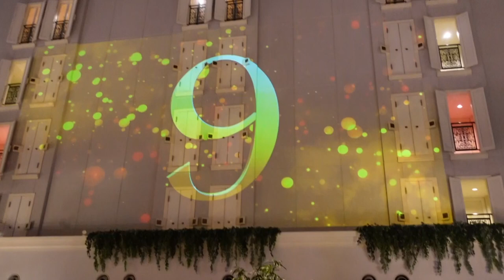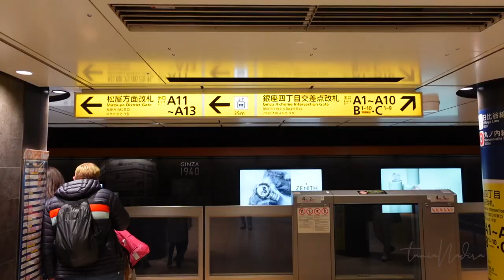JAJAL WARUNG JUAL PECEL LELE DI JEPANG